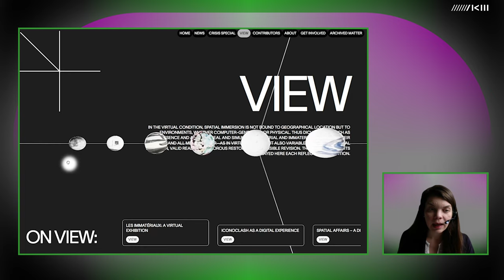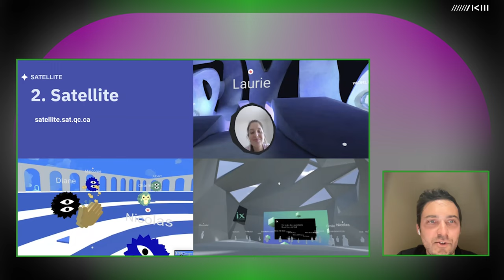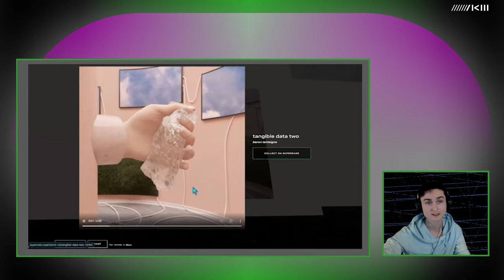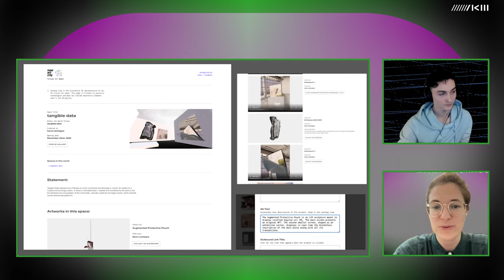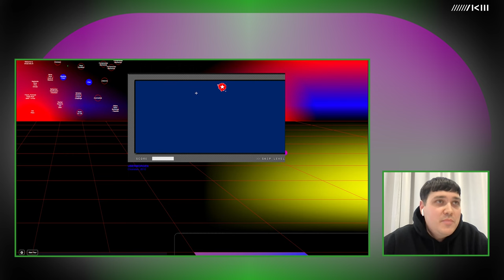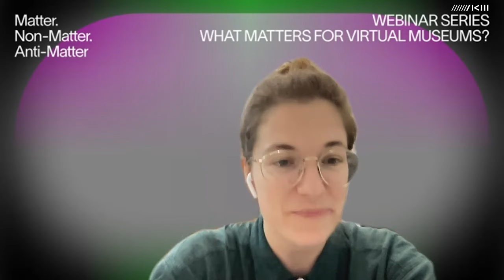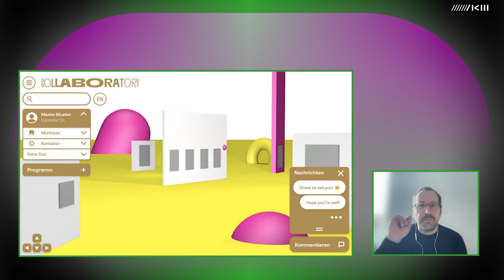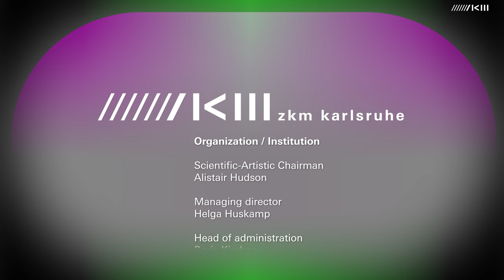Virtual Museum Platforms | Beyond Matter Webinar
Die dreiteilige Webinarserie »What matters for virtual museums?« soll den Austausch zwischen Museumsinstitutionen zu Themen musealer Präsentationsmöglichkeiten von digitalen Inhalten in physischen und virtuellen Museumsräumen fördern.

Mit dem Ziel, ein grundlegendes geteiltes Wissen darüber aufzubauen, welche technischen Wege und gestalterischen Mittel wie funktionieren und welche Kompetenzen für die jeweilige Umsetzung nötig sind, werden internationale Museumsakteur:innen eingeladen, um über aktuelle Soft- und Hardwarelösungen zur musealen Präsentation und Vermittlung zu diskutieren.

Spätestens mit der neuen ICOM-Definition darüber, welche Funktionen Museen heutzutage abzudecken haben, wurde offensichtlich, wie sehr sich die Institution Museum selbst in den vergangenen 20 Jahren noch im Wandel befand. Ein Ende scheint nicht in Sicht, denn auch das Museumsfeld ist eine Gesellschaft in der Gesellschaft, die sich in stetigem Wandel befindet. Insbesondere digitale Medien und das Internet versprechen diesen Wandel gewinnbringend zu fördern und zu unterstützen. Peter Weibel, künstlerisch-wissenschaftlicher Vorstand des ZKM, forderte jüngst, dass Museen ihre Onlinepräsenz weiter ausbauen müssen, um zu einem Netflix 2.0 zu werden.

Dahinter steckt eine Kritik an der bisherigen Aufbereitung, Strukturierung und Präsentation von Online-Inhalten, aber auch eine große Herausforderung, denen viele Museen bisher strukturell noch nicht gewachsen sind, wie die Corona-Pandemie zeigte. Die Tendenz geht zum Museumsbesuch, der schon lange vor dem eigentlichen Betreten des Museums beginnt, im Anschluss an ein Museumsbesuch weitergeht beziehungsweise ganz unabhängig davon online stattfinden kann. Das erfordert Ideen und Konzepte für virtuelle Plattformen, die unterschiedlichste Zwecke miteinander verbinden, die Museen repräsentieren, Informationen vermitteln, aber auch gleichzeitig als erweiterte Ausstellungsfläche und Wissenssphäre dienen können. Welche Parameter bei der Gestaltung des User-Interfaces solcher Plattformen entscheidend sind, soll im Rahmen dieses Workshops erarbeitet werden.

Die Webinarserie ist Teil des praxisbasierten Forschungs- und Entwicklungsprojektes »Beyond Matter« und findet im Rahmen der Ausstellung »Matter. Non-Matter. Anti-Matter« statt. Gefördert wird das Projekt von der Europäischen Kommission und der Bundesbeauftragten für Kultur und Medien.

Impressum
Lívia Nolasco-Rózsás (Projektleitung), Felix Koberstein (Konzeption), Barbara Kiolbassa (Moderation)

Teilnehmer:innen
Don Hanson (newart.city)
Véronique Paradis und Gwendal Creurer (SAT – Society for Arts and Technology, Montreal)
Ugo Pecoraio (HeK Basel)
Tanja Schomaker, Jacqueline Seeliger Tilman Reiff und Klaus Neuburg (Lenbachhaus Munich)